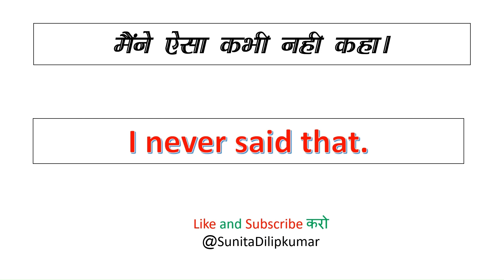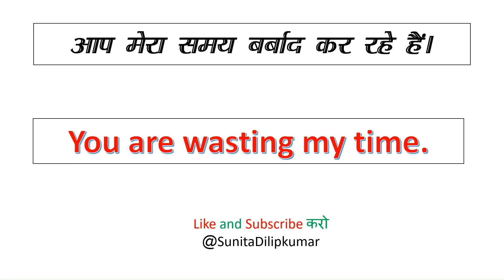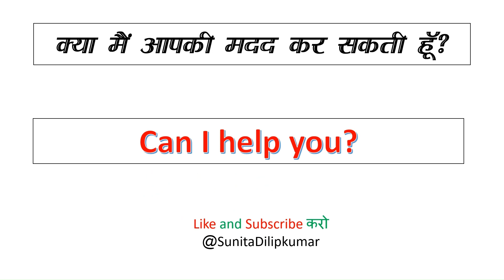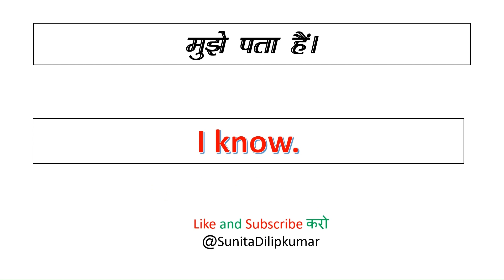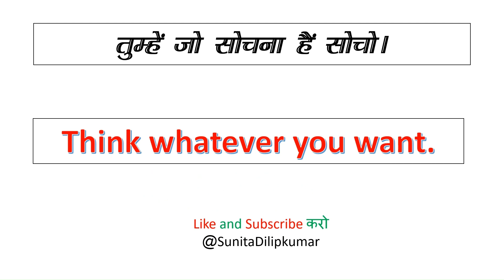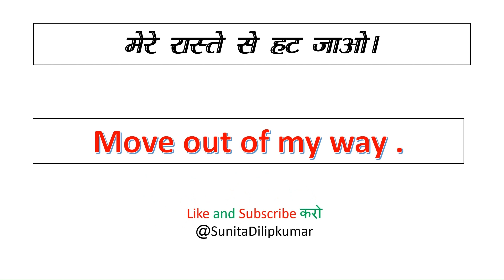Sabse Jada bole jane wale wakya सबसे जादा बोले जाने वाले अंग्रेजी वाक्य | Dily Use English Sentences